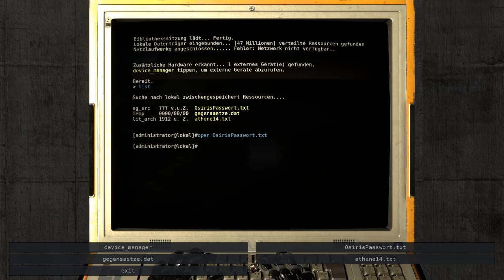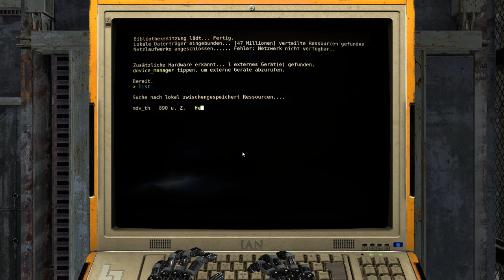Let's Play The Talos Principle #35 Fahrstuhlcodes